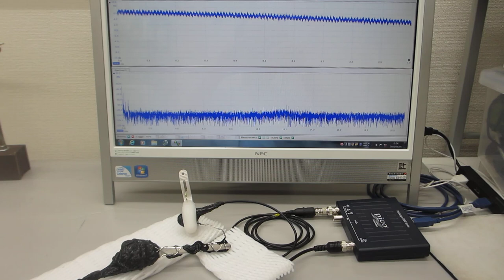超音波テスターＮＡ（オシロスコープ100MHzタイプ）の超音波発振機能を利用した実験（超音波システム研究所）